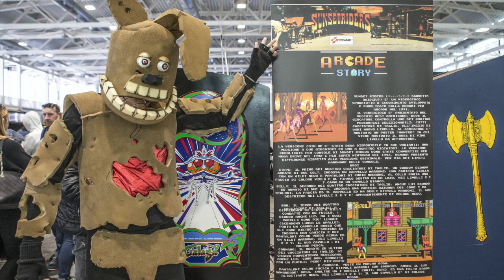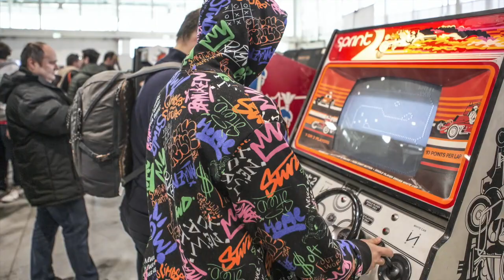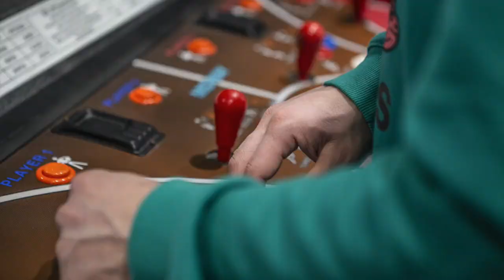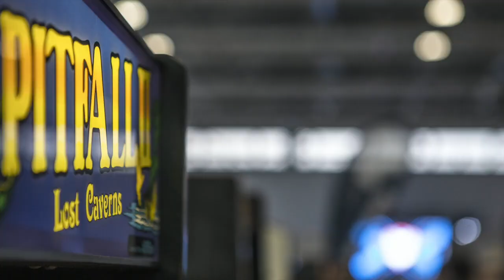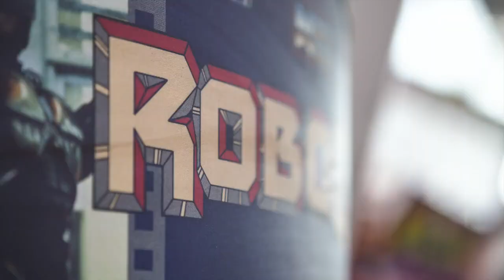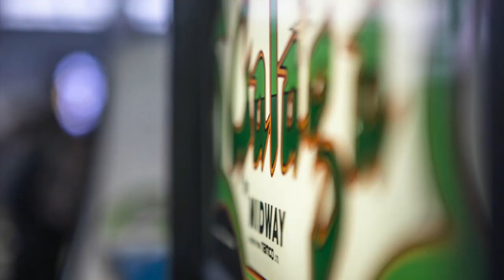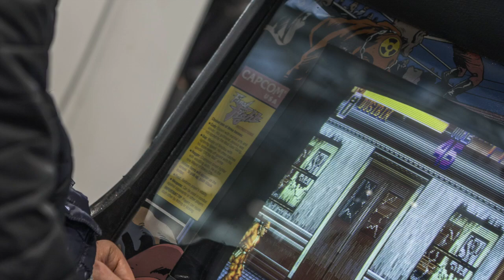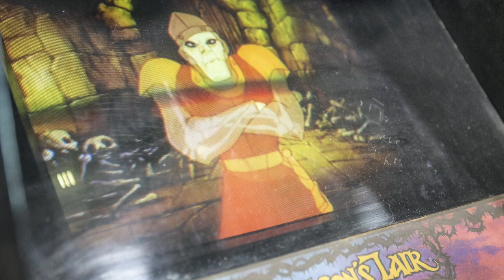Arcade Story al Bologna Nerd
Una serie di foto che raccontano quanto ci siamo divertiti al Bologna Nerd a Febbraio